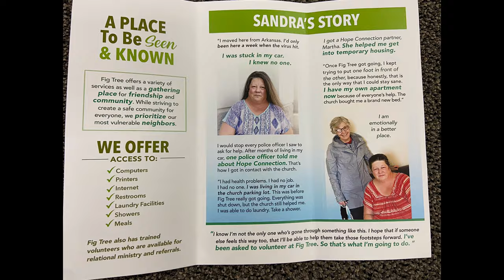Church Builds Community at Fig Tree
Cokesbury United Methodist Church in Knoxville, Tennessee, wanted to be more of a presence in their community. The congregation bought a large retail space across the street and opened the doors wide. Volunteers realized that people are hungry for connection and belonging. A new ministry called Fig Tree started just as the COVID19 pandemic heightened the need for caring and community. Fig Tree offers visitors access to computers, internet, hot meals, showers, laundry facilities, a food pantry, and a welcoming place to find someone to talk to.